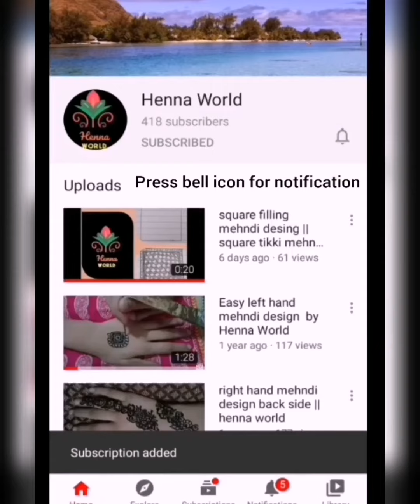Easy and Simple Mehndi design sketches || Mehndi design sketch 2020 || Henna Wolrd